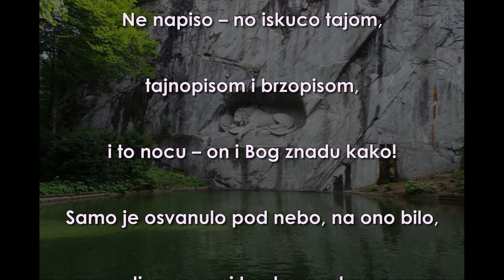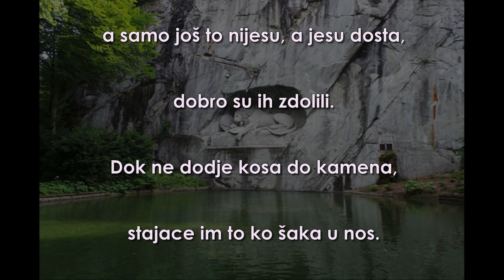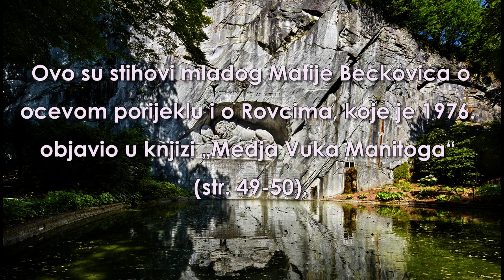Mladi Matija Bećković o tragediji Crne Gore i zločinima nad crnogorskim narodom poslije 1918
ŽIVIO NIKOLA PRVI - Mladi Matija Bećković o tragediji Crne Gore i počinjenim zločinima nad crnogorskim narodom od strane srpske vojske u Rovcima poslije 1918

Ovo su stihovi mladog Matije Bećkovića o očevom porijeklu, o Rovačkoj republici, zločinima nad Rovčanima i crnogorskim narodom poslije Srpske okupacije Crne Gore 1918. godine, koje je 1976. objavio u knjizi „Međa Vuka Manitoga“ (str. 49-50).

„Napisao je Tajo Lakov
nasred sredana Bablje grede
ŽIVIO NIKOLA PRVI!
Ne napiso – no iskuco tajom,
tajnopisom i brzopisom,
i to noću – on i Bog znadu kako!
Samo je osvanulo pod nebo, na ono bilo,
đe nema ni travke gredare,
đe ni tice ne izlijeću sem naodmorke!
Otole kapa da pane, ne bi od nje ostalo obucka!
Ovrata se svijet, smaši vrat krsteći se,
i to niko i slovima – niko,
nikad ničim ne može istrijet“...

Nema sumnje da je inspiracija potekla iz predanja, kolektivne memorije prije par decenija još živih Rovčana o svojoj golgoti u godinama nakon „ujedinjenja“ Crne Gore sa Srbijom. Bablja greda je greben, dominira naspram Kolašina, na ulazu u grad, iznad mosta na Tari, a Bećković, između ostaloga, u nastavku za natpis „ŽIVIO NIKOLA PRVI“ veli:

„Zaludu je zrnobojinama,
svako slovo bilo mušketano.
Sem kad krenu brda sravnjivati,
a samo još to nijesu, a jesu dosta,
dobro su ih zdolili.
Dok ne dođe kosa do kamena,
stajaće im to ko šaka u nos.
ZALUD ĆE I NJIH OBALJIVAT,
KO JE JEDNOM TU SLIKU VIDIO,
NE MOŽE JE IZ OČI IZBAČIT!“

„ŽIVIO NIKOLA PRVI“ je zaista urezano u istoriju Rovaca. Nakon srpske okupacije 1918, jedino u Rovcima, tokom dužih vremenskih intervala, postoji ustanička slobodna teritorija, sa tradicionalnim plemenskim vlastima i od njih deklarisanim suverenitetom Kraljevine Crne Gore, manifestovanim, ne samo nošenjem službenih vojnih oznaka i uniformi, nego i isticanjem državnih i vojnih zastava i slika Nikole I Petrovića Njegoša.

„Svi ustanici rovački i oni koji su bili došli kod nas u Rovca, pošli su do crkve rovačke”, navodi u jednome raportu major Ivan Bulatović. „Arhimandrit Nikodim [Janjušević] držao je blagodarenje za dug život kralja Nikole, uz uzvike ustanika: ‘ŽIVO KRALJ NIKOLA’, ‘ŽIVJELA CRNA GORA!’ Oduševljenje je bilo veliko; ustanici, naoružani puškama raznih sistema, objesili puške preko prsi, cijevi naprijed, bombe i fišektare oko sebe, uhvatili su pred crkvom nekolika kola i pjevali”.

Skup je održan u Međuriječju, na Ćećima. Tu je bilo administrativno śedište plemena rovačkoga još od knjaza Danila I Petrovića Njegoša. „Na plemenskoj kancelariji blizu nas, vila se crnogorska zastava, a u njoj postavljene su slike crnogorskog kralja Nikole i kraljice Milene”.

Na teritoriji Rovaca su 1919. i 1920. izvođene vojne operacije u klasičnome smislu – sa jasnim linijama fronta, te od strane trupa Kraljevine SHS masivnom upotrebom artiljerije i mitraljeza.

Najistaknutiji u otporu srpskim vlastima su Bulatovići i Vlahovići – najjača rovačka bratstva. Jedan od ideologa srpskoga nacionalizma, akademik Jovan Cvijić, 1924. piše: „Rovčani, naročito hajdučko i ekspanzivno bratstvo Bulatovići, OD KOJIH I DANAS IMA ODMETNIKA U CRNOJ GORI, uvek su se junački isticali među svim brđanima u čestim borbama sa Turcima“.

Ustanak bataljona rovačkoga ZA ODBRANU PRAVA I ČASTI CRNE GORE

Nepojmljiva zvjerstva! Mačke u suknjama, čupanje jezika kliještima, mučenje đece... "sram za civilizaciju"

Na Rovačku republiku i Rovčane, 13. novembra, jurišala je srpska vojska i žandarmerija sa 10 bataljona, nekoliko baterija topova, 24 mitraljeza i 100 mašinskih pušaka. Samo u danima “razaranje Rovačke republike” silovano je i “nestalo” 30 žena i djevojaka; među ovima bila je i žena Stevana Bulatovića, stara 55 godina; ona je stalno od balkanskog rata imala u ratu četiri sina, od kojih su joj jednog ubili Srbijanci a dva joj se nalaze u planinama. Pošto je nad ovom sirotom ženom izvršeno silovanje, ona se bacila u rijeku i udavila, nemogući podnijeti nanijetu sramotu. U Kolašinu je “zatočeno” 47 ljudi i 420 žena i djece, čiji su ukućani učestvovali u ustanku i odmetnuli se u šume. Opljačkano je 95 komada svinja, 3.000 ovaca, 446 goveda i uništene stotine košnica pčela, izgorjelo 45 kuća i desetine štala i ljetnjih koliba.
Vijek Rovačke republike: Zločini nad crnogorskim herojima